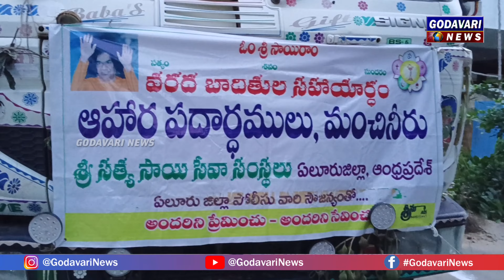విజయవాడ వరద బాధితులకు 17000 వాటర్ బాటిల్స్ ఏలూరు రేంజ్ డీఐజీ అశోక్ కుమార్ /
ఏలూరు రామకృష్ణ పురం సత్య సాయి సేవా కేంద్రము నుండి విజయవాడ వరద బాధితులకు పంపిణీ చేసేందుకు 17000 వాటర్ బాటిల్స్  పంపే కార్యక్రమాన్ని ఏలూరు రేంజ్ డి ఐ జి శ్రీ అశోక్ కుమార్ గారు ప్రారంభిoచారు...